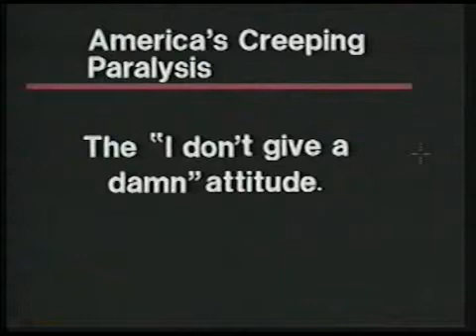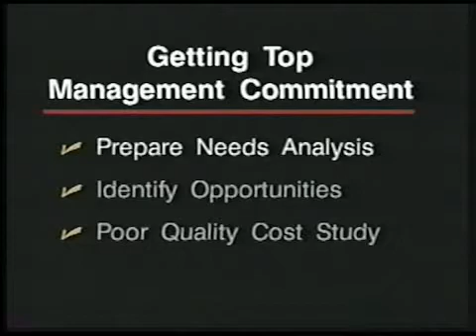Continuous Improvement Process - Archive Series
Dr. H. James Harrington of The Harrington Institute provides guidance and information on the Continuous Improvement Process in a series of 10 videos.  This sample video shows the topics of each video session and a small snippet from each. To order, please contact The Harrington Group,